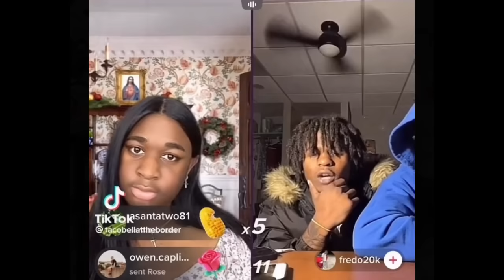terri jo x bob crossover episode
i have nothing to say about this except i will be watching this many many times today